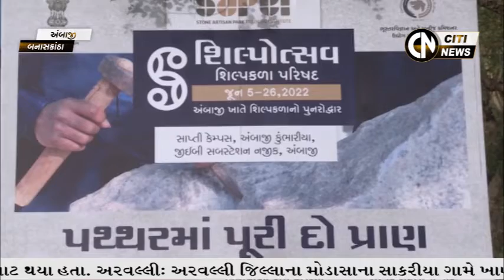Sabarkantha, Arvalli & Banaskantha News 8.6.2022 || Citi News